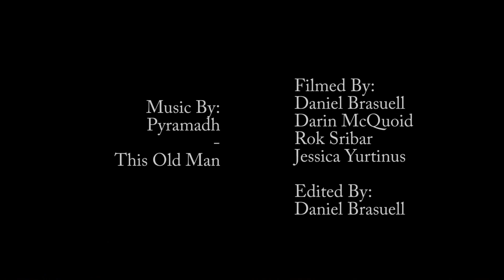A Wet State #40: Bear River Falls